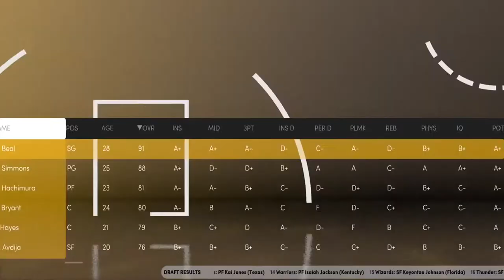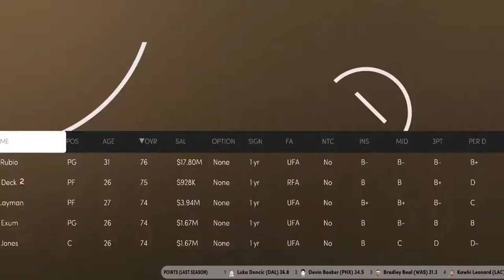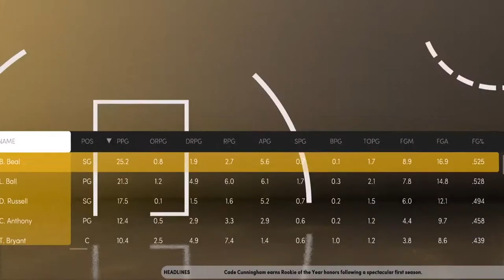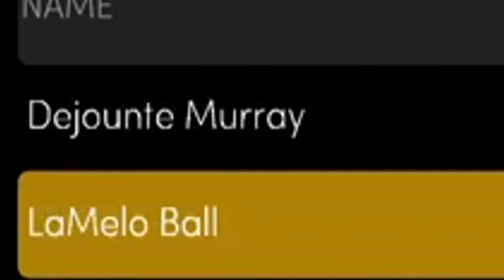Trading Russell Westbrook. Rebuilding the Washington Wizards in 2k21.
I think it's time to trade Russell Westbrook. The wizards need a rebuild so lets do it.